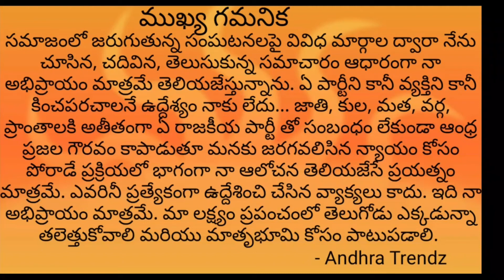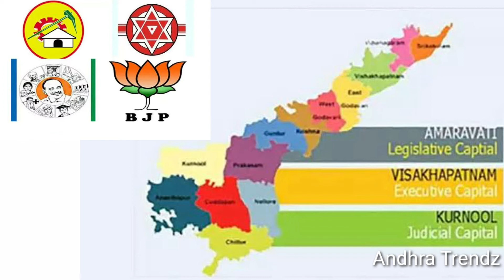అమరావతి రైతులకు న్యాయం చేయాల్సింది ఎవరు? Who should do justice to the farmers of Amravati?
అమరావతి రైతులకు న్యాయం చేయాల్సింది ఎవరు?
Who should do justice to the farmers of Amravati?